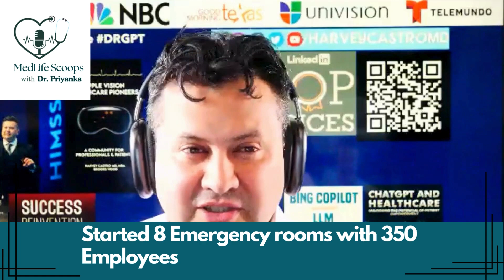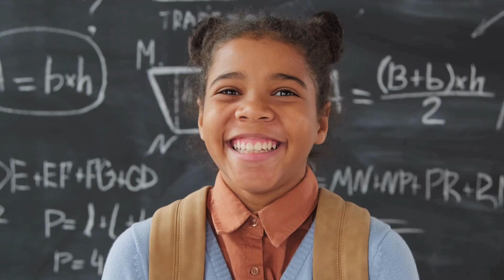Ep: 5. Role of Artificial Intelligence in Healthcare. GPT advisor, Dr. Harvey Castro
Get ready for an electrifying episode!

 Dive into the world of AI and machine learning with the brilliant Dr. Harvey Castro, a leading AI enthusiast, LinkedIn Top Voice, and GPT advisor!

As a physician by profession, Dr. Castro brings a unique perspective to the table, blending medical expertise with cutting-edge technology.

Join us as we unravel the mysteries of artificial intelligence, explore its impact on healthcare, and discover the future of innovation. Don't miss out on this captivating conversation - tune in to our podcast episode for an exhilarating ride through the realms of AI! 🚀